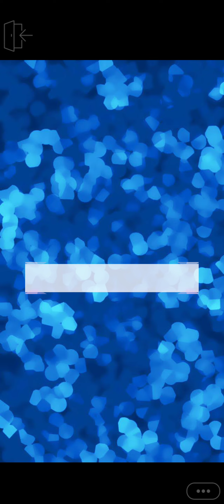In My Blood chapter 36 on episode choose your story.